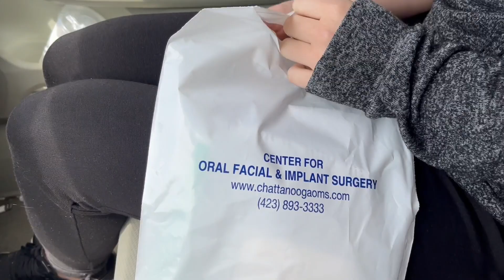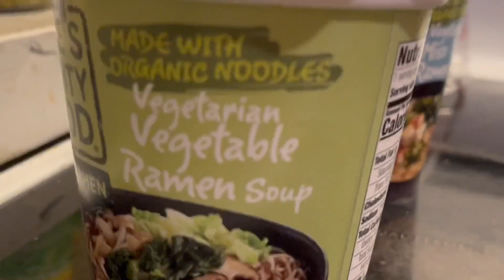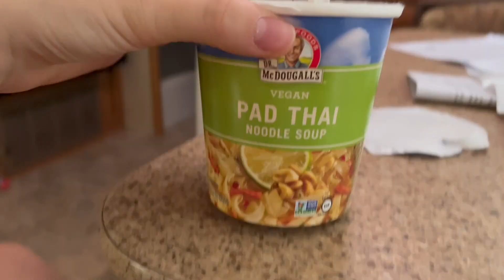Getting my Wisdom Teeth Taken Out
Everything I get from amazon is on this list so you don’t have to search it up ;)

Amazon Lists

sub count
13,788